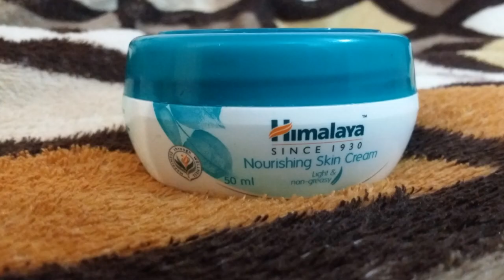Himalaya Nourishing Skin Cream Review | Affordable Light Weight Moisturiser | By Shruti Mishra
Today I am sharing my review on HIMALAYA NOURISHING SKIN CREAM...

Shruti Mishra
Xoxo

Shruti Mishra
ShrutiMishra